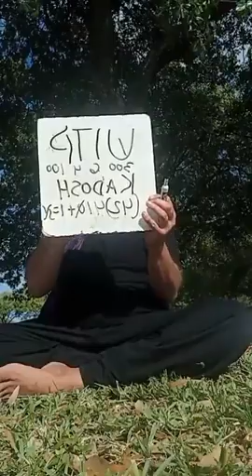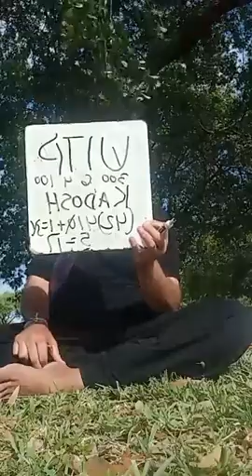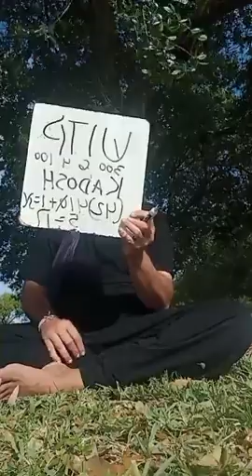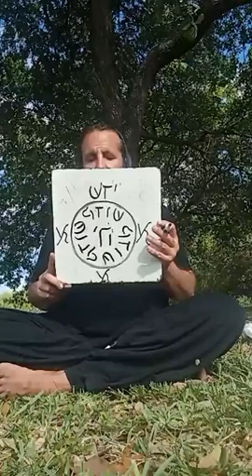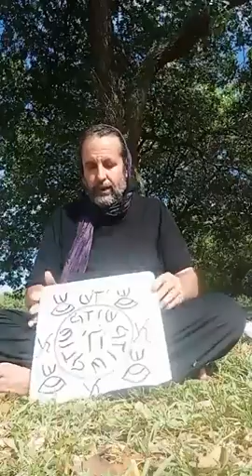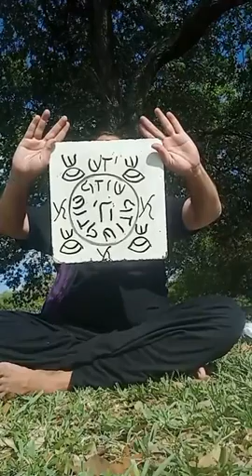CLASE RELAMPAGO DE QABALAH KADOSH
CLASE RELAMPAGO DE QABALAH KADOSH POR MOREH NANDA SUTA